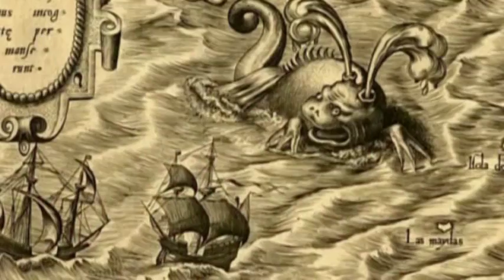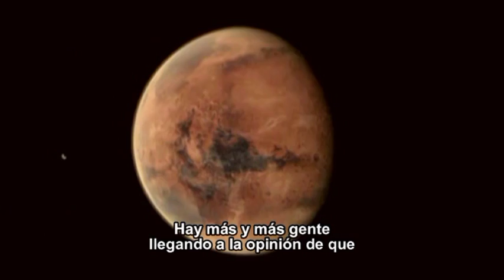6- Symphony of Science - The case for Mars (Subtítulos en español)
"The Case for Mars"  es la sexta entrega de la serie Symphony of Science music video . Cuenta con Robert Zubrin, Carl Sagan, Brian Cox y Boston Penélope. Las muestras proceden del documental "El metro de Marte", Cosmos, y maravillas del Sistema Solar. El video está destinado a despertar la curiosidad sobre el planeta Marte y de promover la exploración humana de la misma.

Subtitulado por laloDT7799